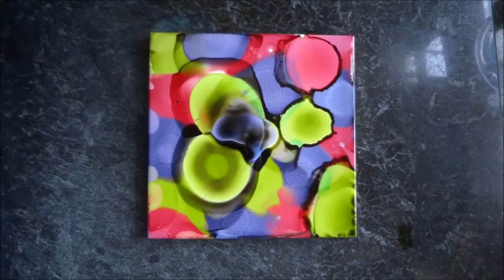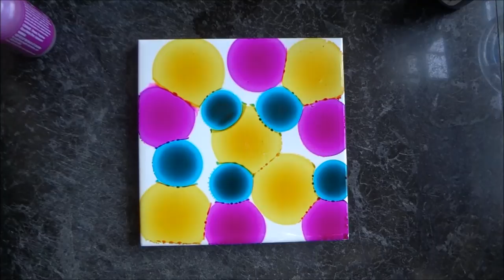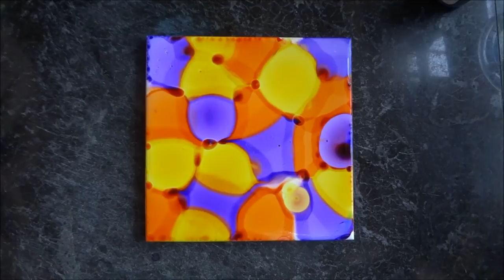Adirondack Alcohol Ink Coasters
This video is for personal use by me for my blog.

I used music by Kai Engel. "Moonlight Reprise" and "Waking Stars". I did not alter the music in any way.